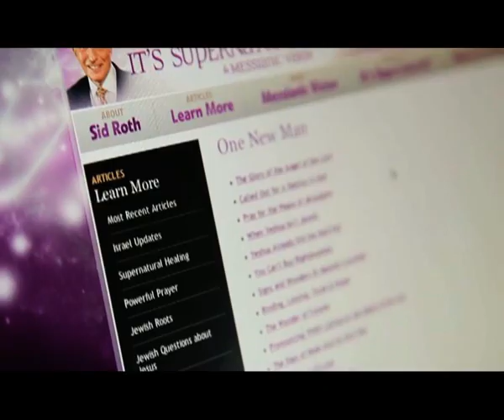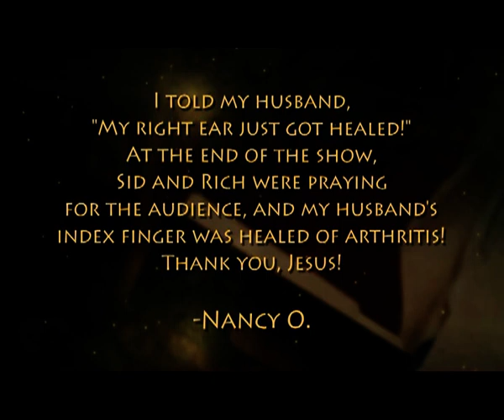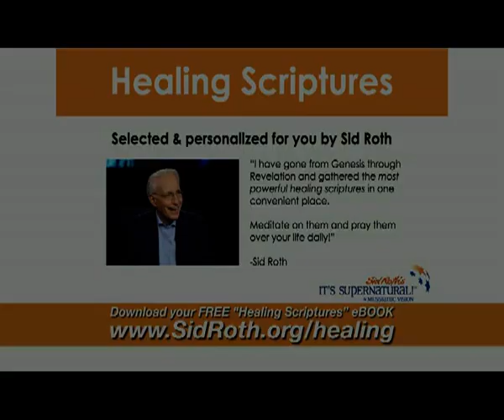«Это сверхъестественно!» Я слышу песни с небес (759)